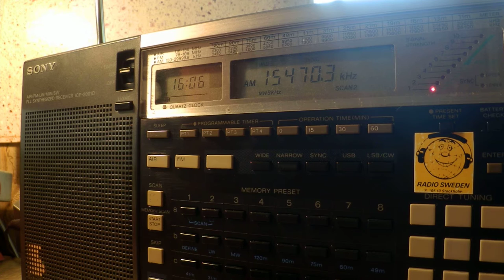15 08 2015 IRRS Shortwave relay Radio Abisinia in Amharic to EaAf 1605 on 15470 Tiganesti